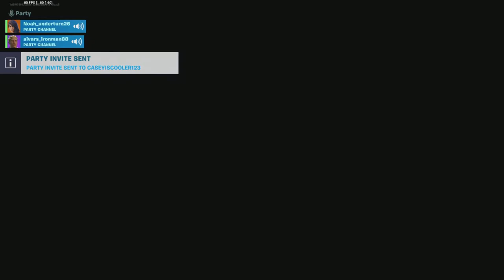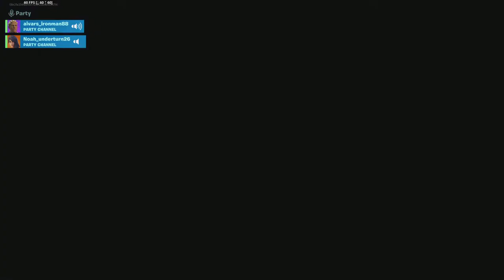Aivars And Casey And noah reacts TO THE FORTNITE CHAPTER 3 season 2 LIVE EVENT (50 subs special )